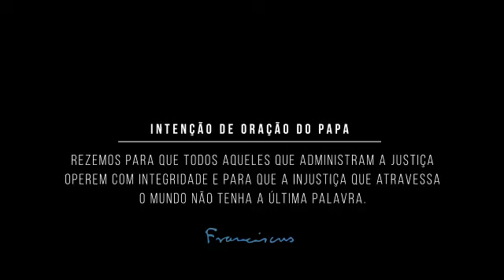Papa Francisco diz que juízes devem ser isentos de favoritismos e pressões